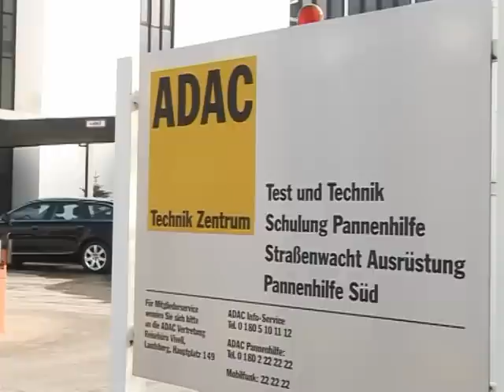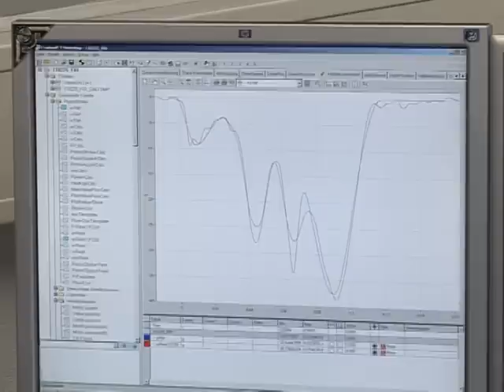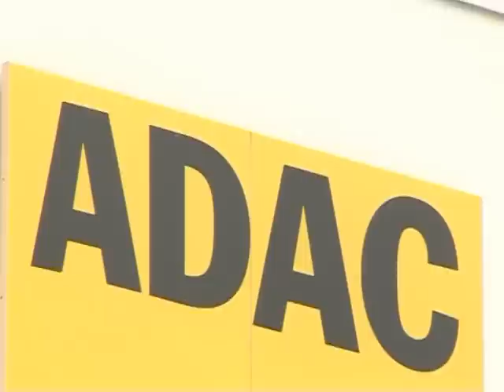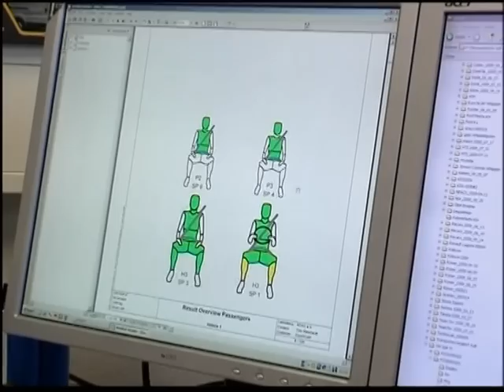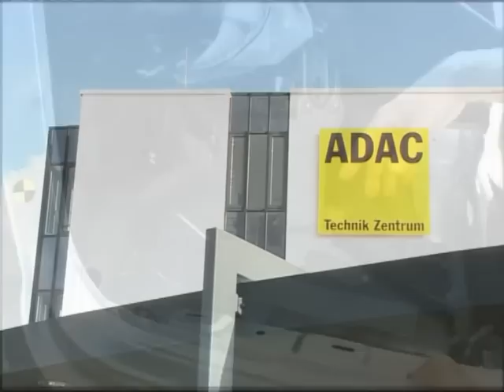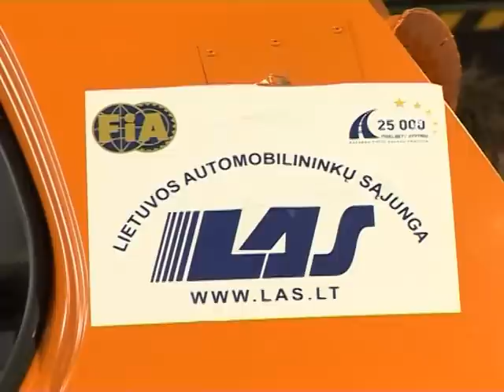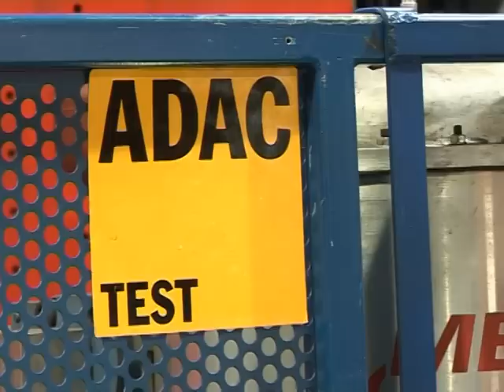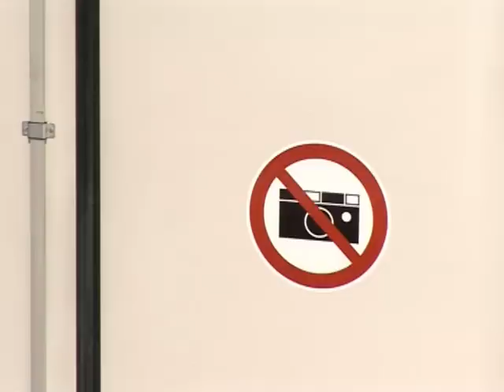Autofanų ir akcijos "Kėdutė saugo" viešnagė ADAC technikos centre. 2011m.